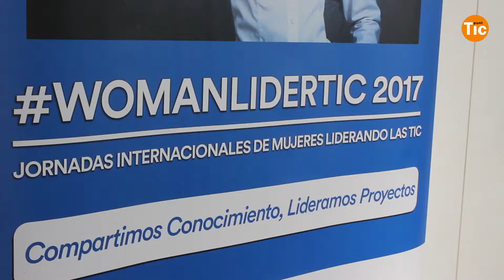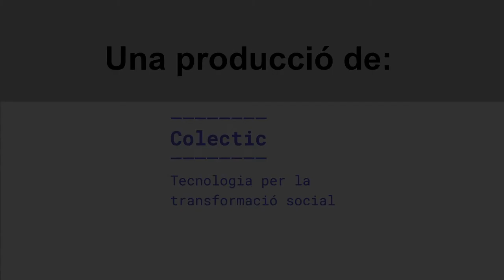WomanLiderTIC2017: entrevista a Lourdez Muñoz, presidenta de Dones en Xarxa I Xarxa Punt TIC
Les Jornades Internacionals de Dones liderant les TIC volen ser la culminació de dotze anys de treball de l’Associació Dones en Xarxa en pro de l’ús de la tecnologia com una gran oportunitat per a les dones, tant en l’àmbit personal com social i professional.